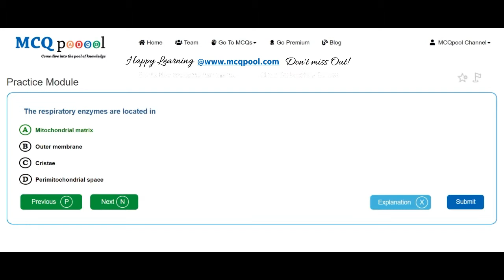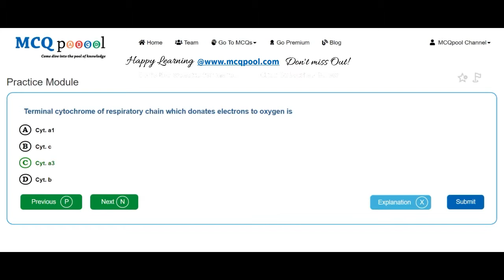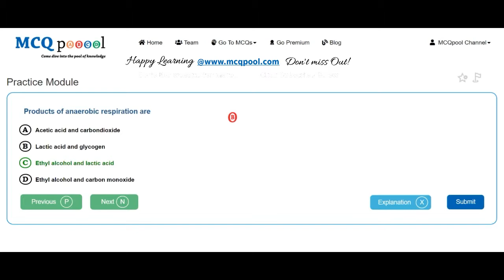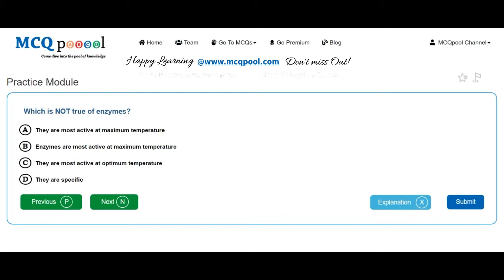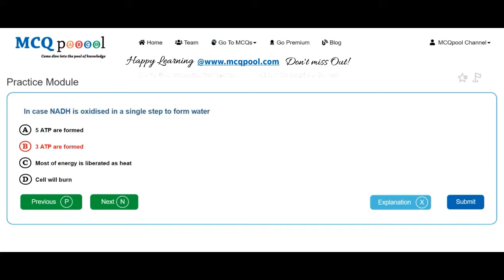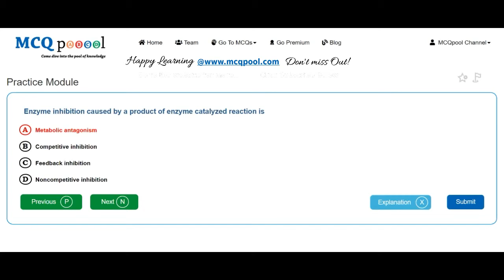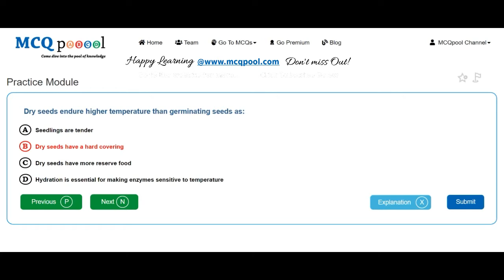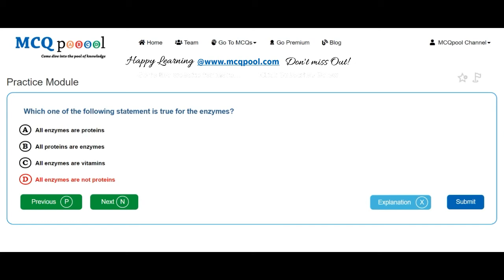Quiz/MCQs on Botany-Plant Physiology-Enzymes & Respiration -MCQ Quick Revision Series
For more details on how to do so, please visit:
Multiple Choice Questions MCQs on Botany-Plant Physiology-Enzymes & Respiration for A levels/K12/+2/Plus 2/High School/Intermediate levels/ PreMed Entrance